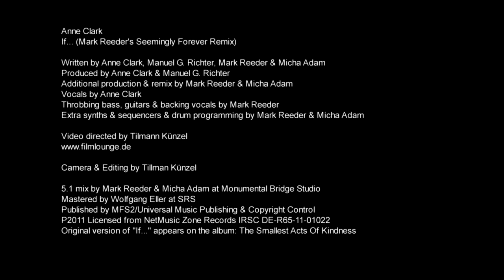anne clark - if... (mark reeder's seemingly forever remix)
five point one presents a hand-picked selection of some of reeder's remixes remastered and re-mixed in crystal clear dolby digital 5.1 surround sound and in traditional 2.0 stereo sound. present is his work for legendary heavyweights such as the pet shop boys and sam taylor-wood, john foxx, anne clark, die toten hosen or former new order as bad lieutenant, vanessa daou or blank&jones, plus an exclusive remix he made for depeche mode. while reeder also puts his particular retro synth-pop spin on tracks from up-and-coming artists such as echoes, electrobelle, fidelity kastrow, may68 or noblesse oblige.

five point one is a deluxe collection of some of the best of reeder's recent work, a deluxe DVD and 2CD package, gloriously remastered in dolby 5.1 surround sound, creating a listening experience which enhances the depth and radiance of reeder's original stereo mixes, all of which are also included on two CDs for a traditional 2.0 stereo sound system too.